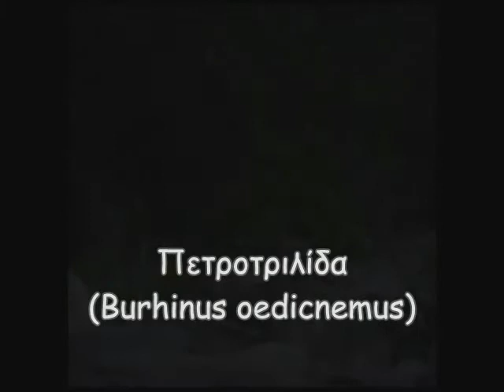Αξία της λιμνοθάλασσας για τα πουλιά